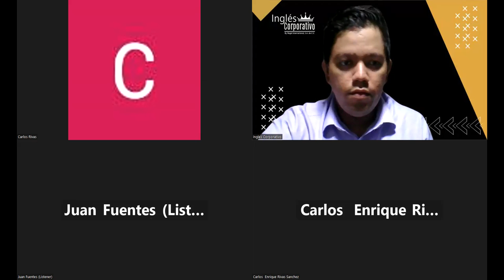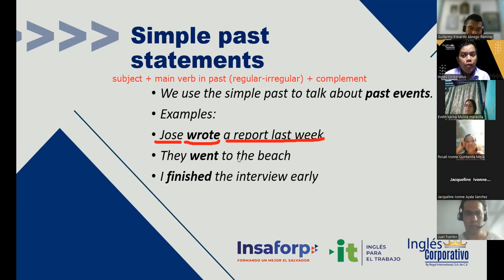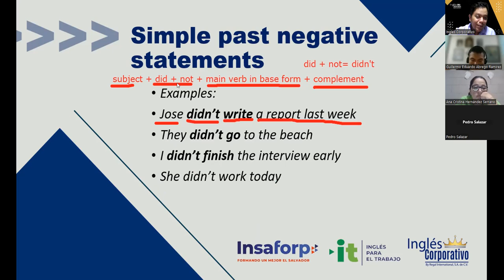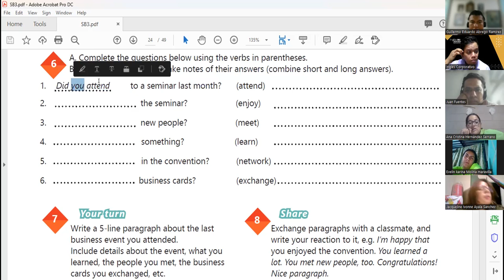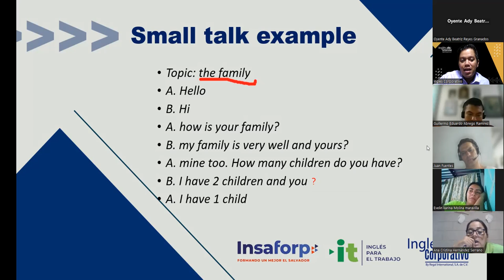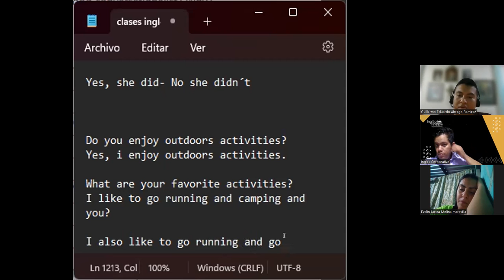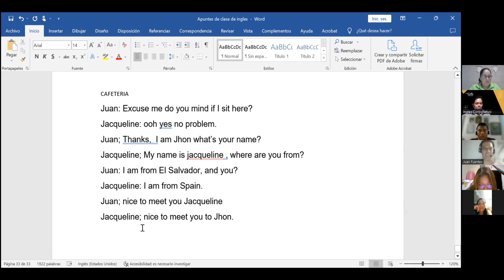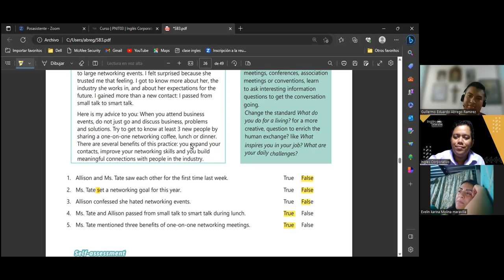Sesion 9 -17-5-2023 -29750-8048-0070/2023-Hernandez -Talking about your company vocabulary practice